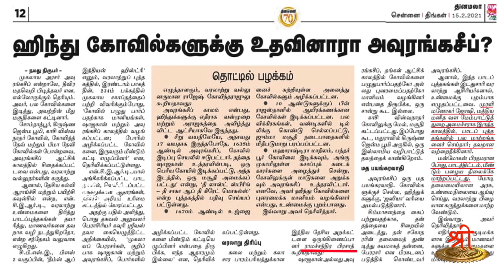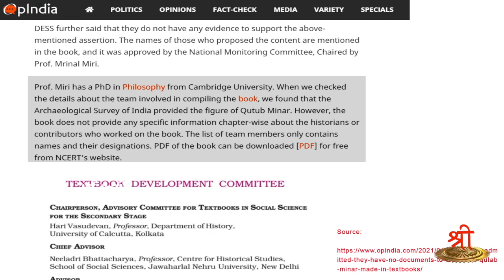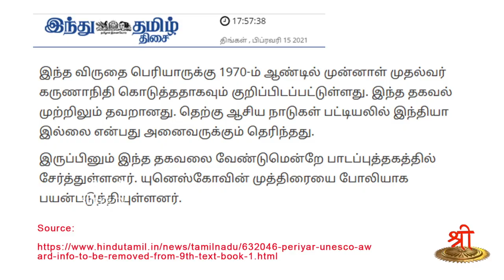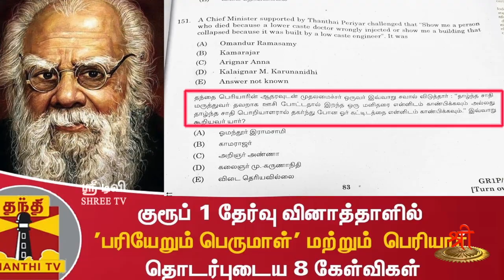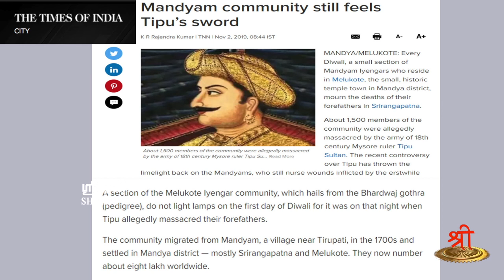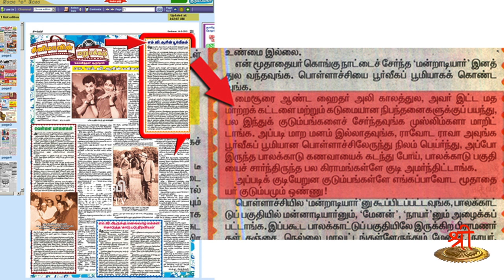சிறப்புப் பார்வை | வரலாற்றை மாற்றிய வஞ்சகர்கள் | Varalatrai Matriya Vanjakargal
NCERT பாடப்புத்தகங்களில் இடம்பெற்றுள்ள  மொகலாயர்கள் வரலாற்றில் அவுரங்கசீப்பும் , ஷாஜஹானும் கோயில்கள் கட்டியதாகக் குறிப்பிடப்பட்டதற்கு ஆதாரம் எதுவும் இல்லை என்று NCERT தெரிவித்துள்ளது. நம் பாடப் புத்தகங்களில் இதுபோன்ற தவறான வரலாற்றை பதிவிட்டது குறித்த  அலசல்,  ஶ்ரீ டிவியின் இன்றைய சிறப்புப் பார்வையை பாருங்கள்.